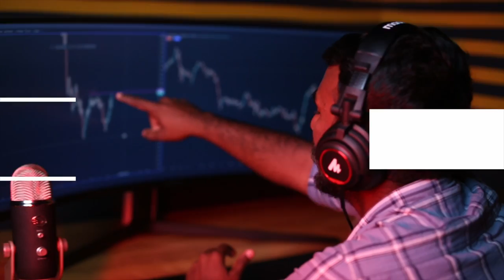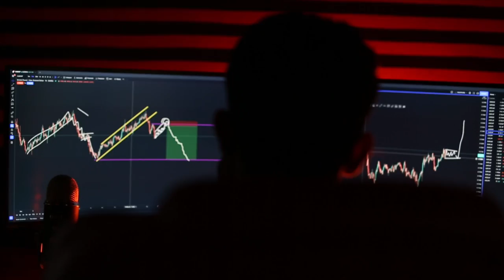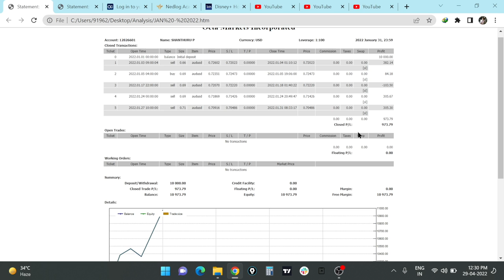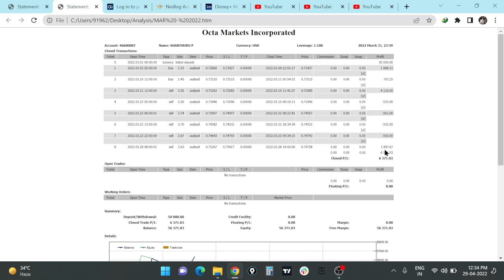Forex Free class Tamil | Forex new Trading Strategy | Monthly 15% Profit Live proof statement